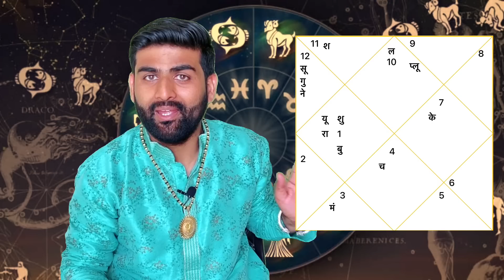मकर राशि अप्रैल मई जून 2023 सत्य भविष्यवाणी | Makar Rashi April May June 2023 | by Sachin kukreti